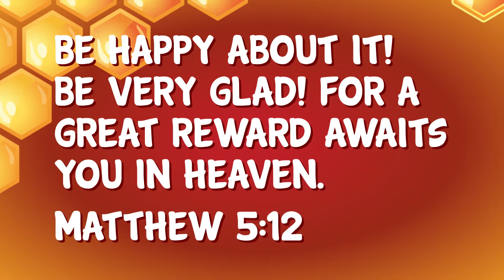BAYSIDE KIDS ELEMENTARY WEEKEND SERVICE VIDEO | MAY 23 2021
Hey Bayside Kids! We're continuing our series called "Bee Attitudes"? There's so much to "bee" thankful for in this world! God blesses us all in so many ways. Join us today, as we learn how God wants us all to "BE BLESSED"!